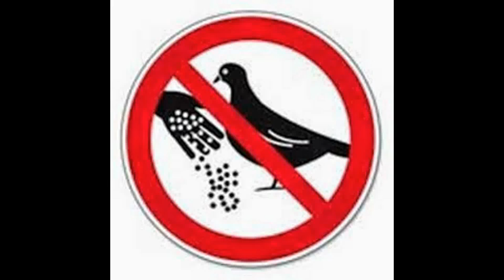Pigeon Disease can be a Health Risk for Human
...be alert what to eat, where to buy food and especially where it comes from

Pigeons and Disease - How Much of a Health Risk, Really?

Pest control experts and public health specialists warn that there are dozens of different human pathogens associated with pigeons, including some that can be dangerous or even deadly. Many experts feel that pigeons are a significant health risk to people.

Pigeon fanciers, wildlife groups, and other public health experts scoff at this claim, insisting that the human health risks from pigeons are exaggerated and that pigeons do not pose a significant disease risk to people.

The Health Risks in Perspective
To put the overall disease risk in context, pigeons occur by the millions in cities throughout the world, they live in very close association with people, and they carry a long list of human pathogens, yet disease transmission is infrequent. It appears that pigeons pose a much lower risk of disease transmission than, say, rodents or flies.